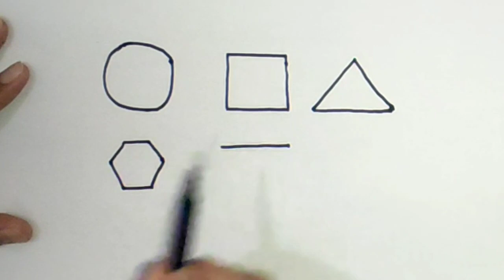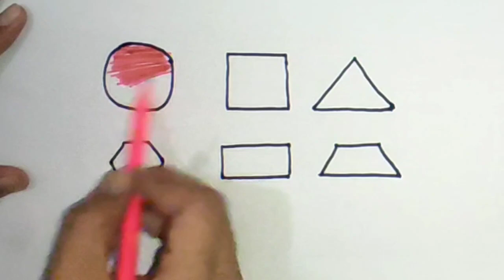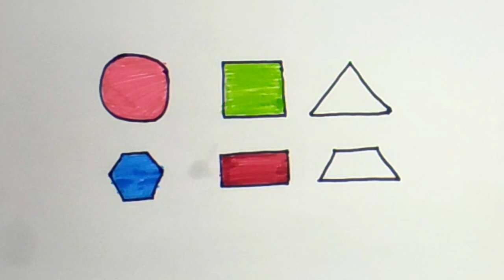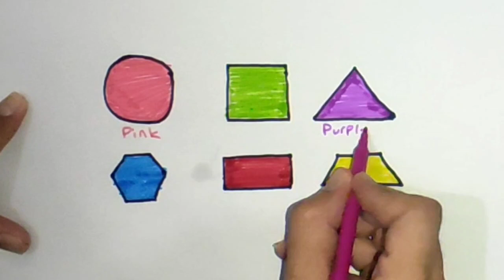Learn New Shapes drawing,Colors for kids | Toddler Learning videos,2d shapes song,preschool learning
LETS LEARN to draw 2d Shapes, Colors for kids | Toddler Learning videos, shapes song, educational video

Triangle
octagon
oval
circle
heart
star
Pentagon
square
shapes
heptagon
rhombus
parallelogram
trapezoid

learn shapes
2d shapes
learn colors
2d shapes for kids
shapes drawing